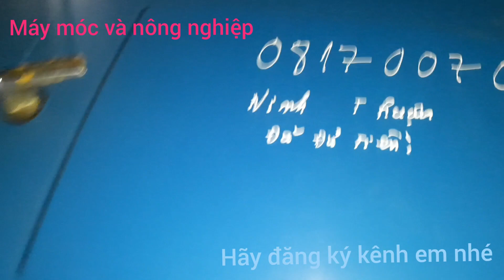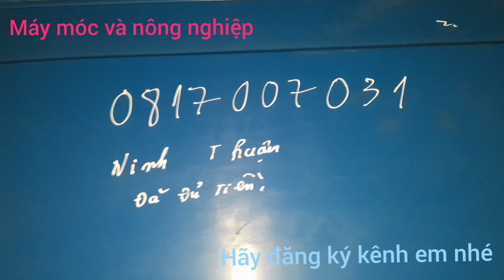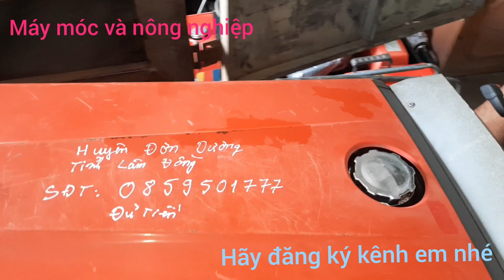Dịch cúm không dịch xe giao 3 chiếc đi Đà Lạt và Ninh Thuận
Bán Kubota Mitsubishi iseki hinomoto iseki shibaura máy móc và nông nghiệp Dịch cúm  không dịch xe giao 3 chiếc đi Đà Lạt và Ninh Thuận